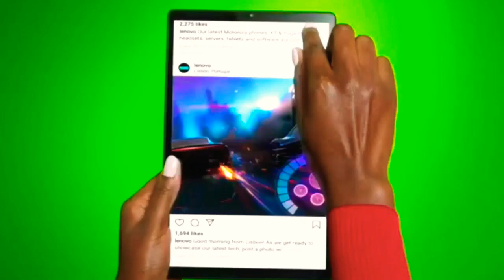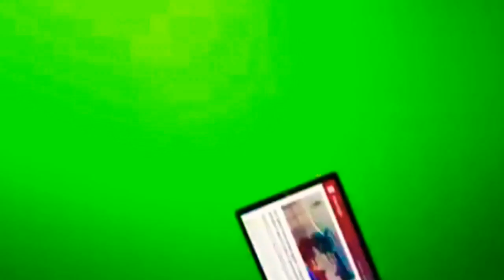తెలుగు లో Lenovo Smart Tab M10 FDH Plus in telugu | specifications & features explain in తెలుగు లో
Hi Friends I will tell about తెలుగు లో Lenovo Smart Tab M10 FDH Plus in telugu | specifications & features explain in తెలుగు లో

I used in my videos only the free licensed  music in background.please concern me.🙏🙏🙏

If you are using our Free License with credits:
I used a piece of music from Bensound.com which allows YouTubers to use their music for free in their videos this is the music I used: [Include the music page link here]